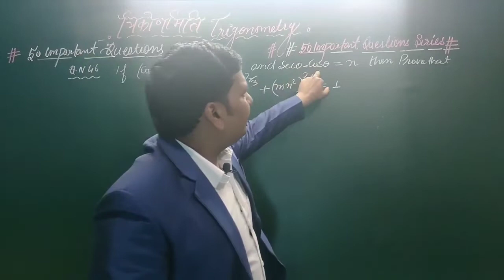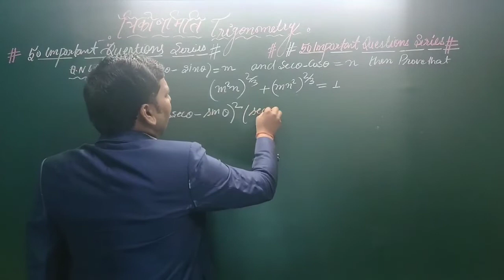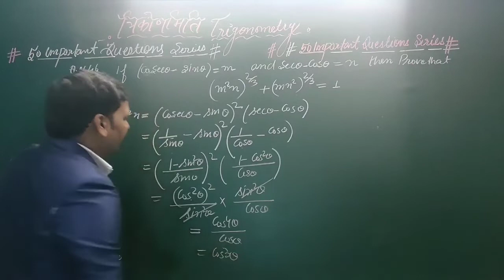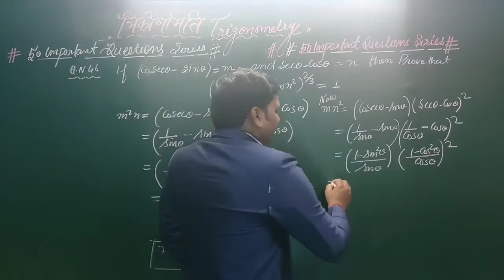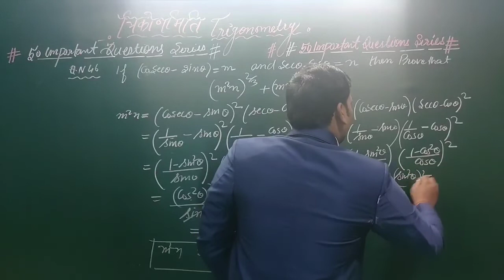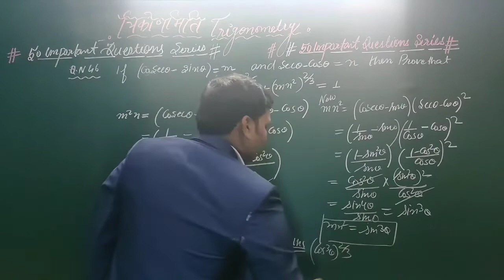Most important Question of Trigonometry Class 10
Hello students...
   welcome to your YouTube channel DD mathematical Solution
   students in this video you will learn your next important Question of Trigonometry Class 10